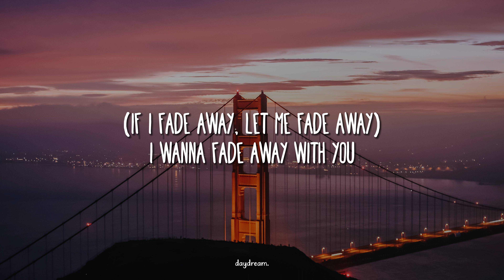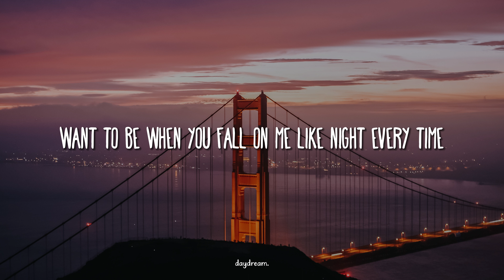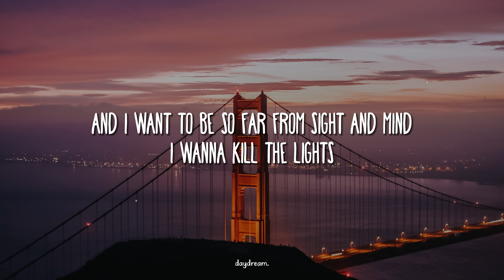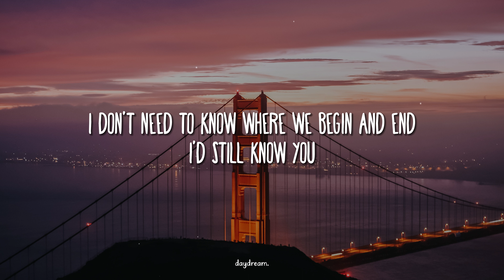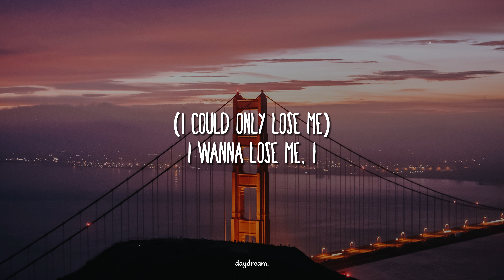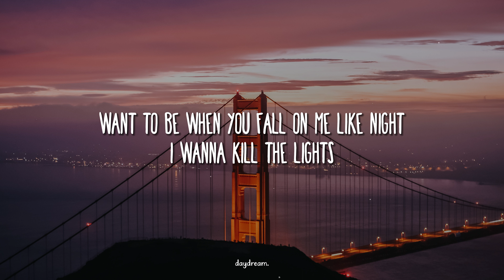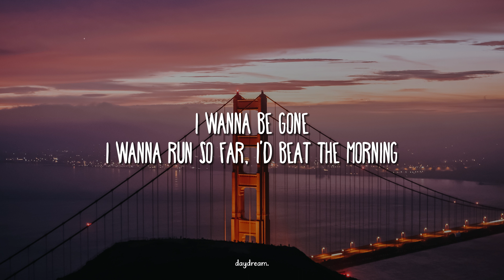Hozier - De Selby (Part 2) (Lyrics)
• Nostalgic Journey..
• Off My Face..

▶️ Watch & share  🎶 hozier - de selby (part 2) lyrics!🎧🌟